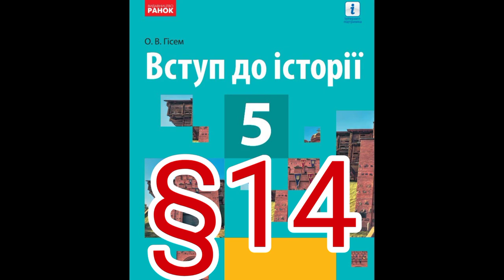§ 14 "УКРАЇНСЬКА РЕВОЛЮЦІЯ І БОРОТЬБА ЗА ЗБЕРЕЖЕННЯ ДЕРЖАВНОСТІ(1917-1921)"//5 КЛАС ВСТУП ДО ІСТОРІЇ